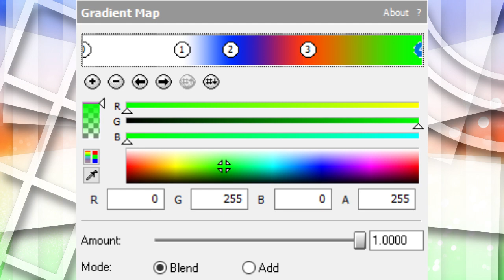{LATE REQUESTED} How To Do Make Some Light TMWMLM174 Chorded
After 1 month, the tutorial of Light TMWMLM174 Chorded is here!, but late... sorry about that...

Anyways, requested by: TNMLM728, TSWVLE383, LMFRM349, JB, MWLB623, MEEGVRQ579, TOCSM926, TUCGMLE9638, TBVE2002, TNFSGVE743, TBMLE128, MPF, TOCRSM785 & TBJDLEG1706.